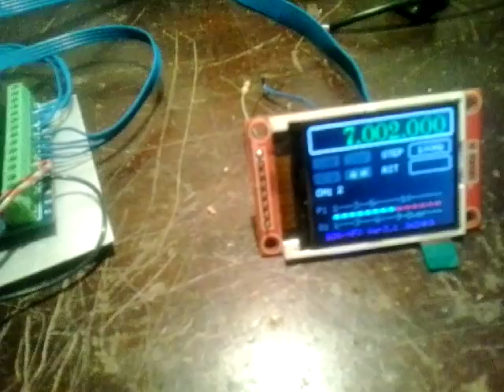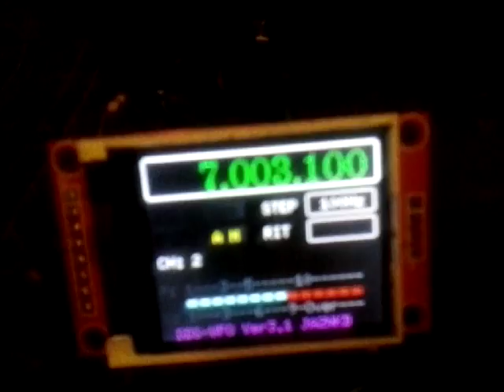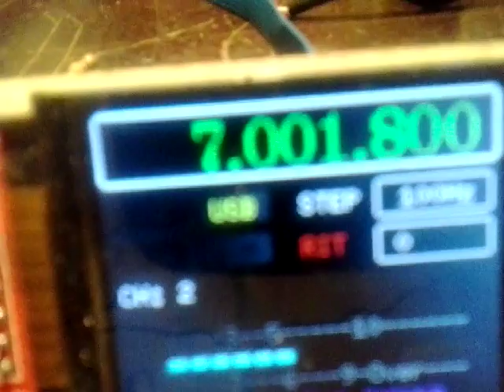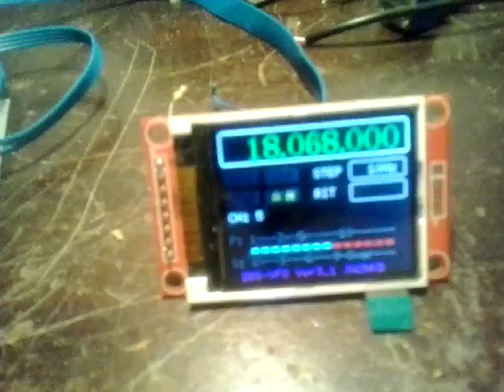9a3xz - new multi band dds by Matsuura Ja2nkd